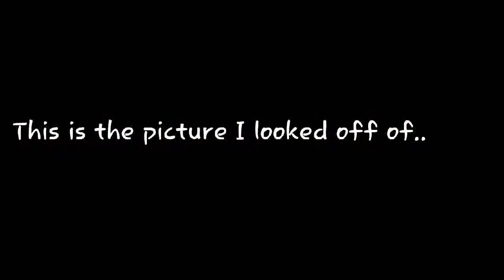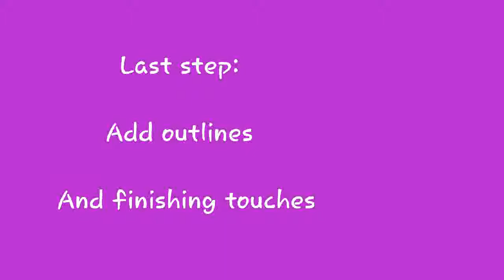My painting of L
I wanted to paint L from Death Note for my friend HR's bday present. The song is the Death Note theme song.